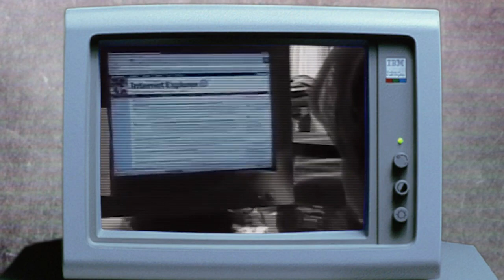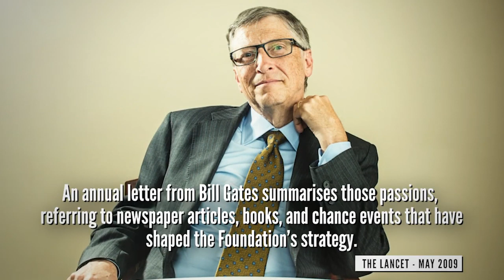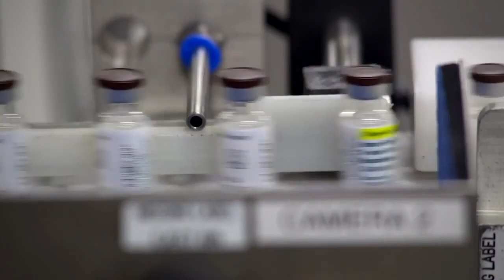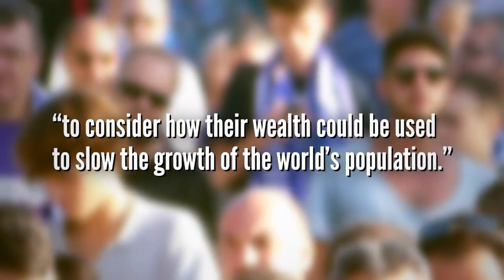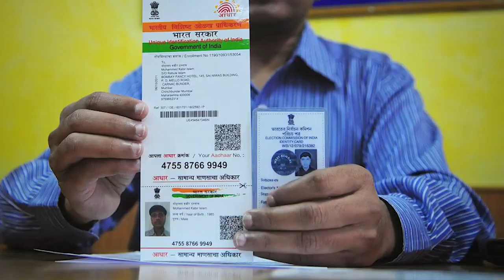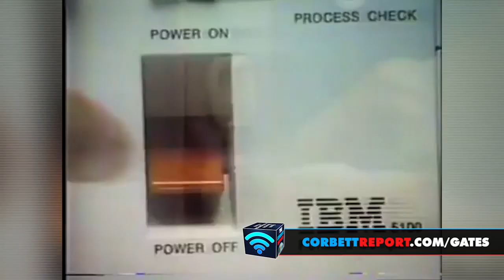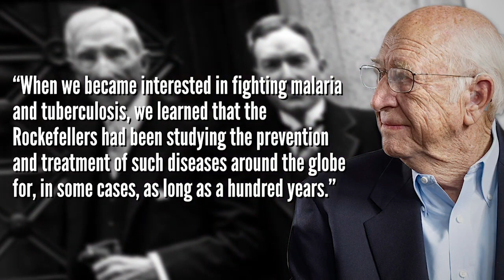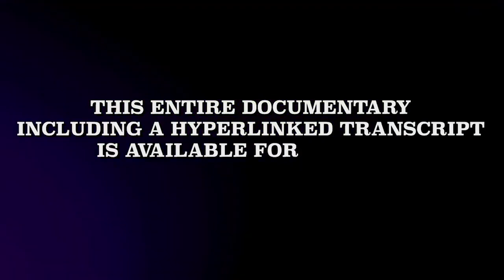Who Is Bill Gates ? Full Documentary 2020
Take The Time To Watch This Full Documentary
Before You Consider Getting The Vaccine.

Original: Who Is Bill Gates? (Full Documentary, 2020)